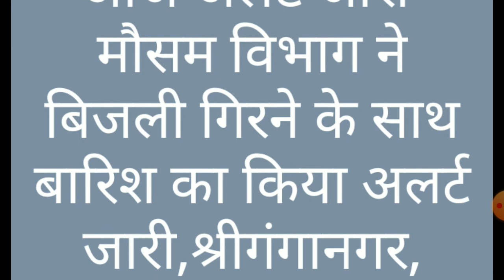Rajasthan /मौसम विभाग से बङी खबर/# Rajasthan monsoon kesa rhega /# Monsoon big breaking news today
Rajasthan monsoon big breaking news today live
RAJASTHAN monsoon big news
Monsoon big breaking news today live